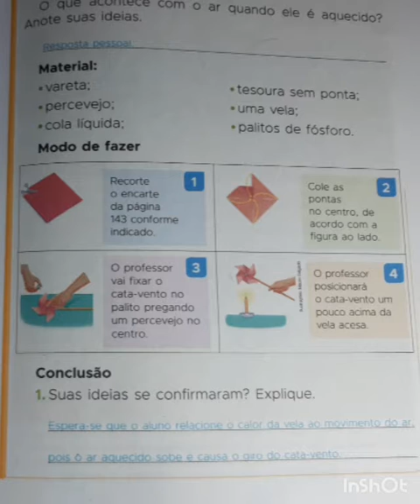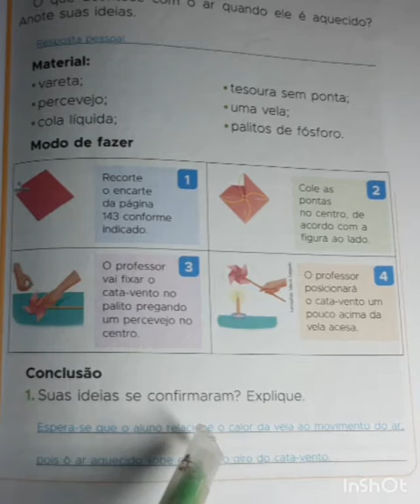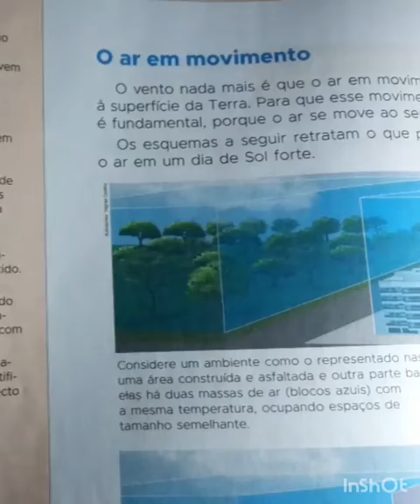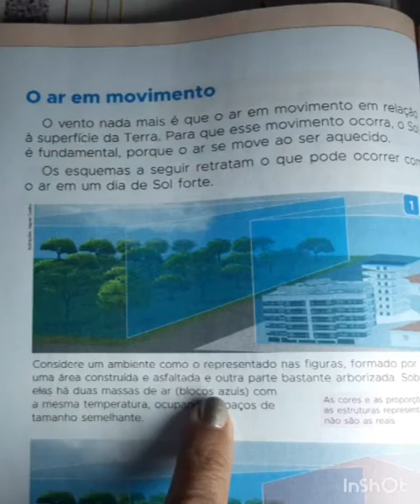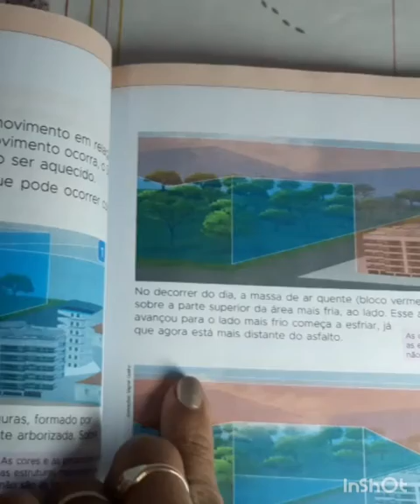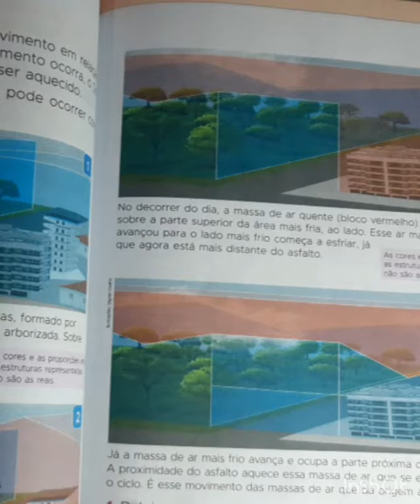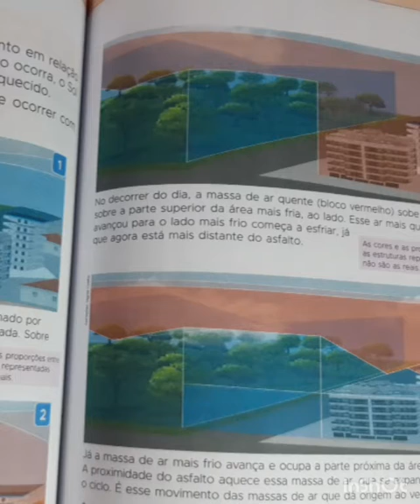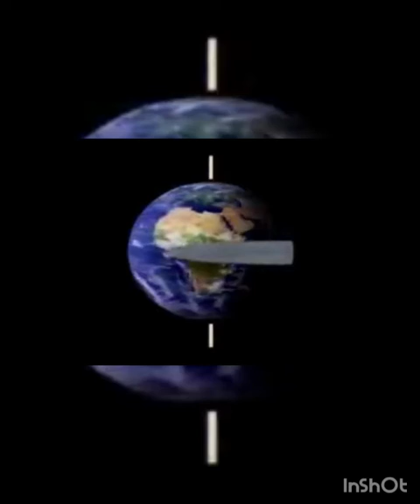Vídeo aula de ciências 3° ano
O ar